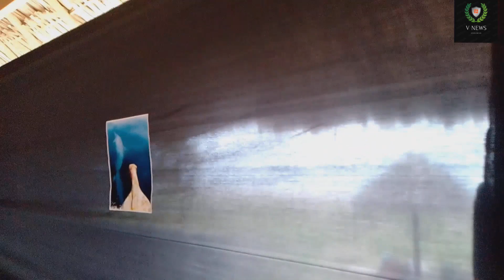"G20 MEGA BEACH CLEAN UP AT RAMNAGAR BEACH "